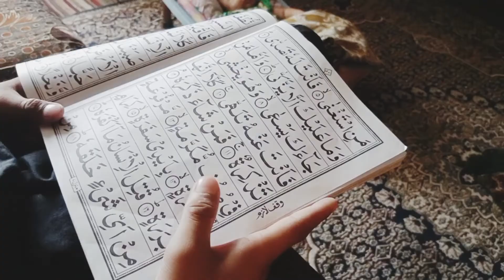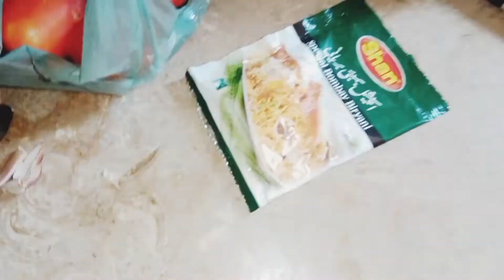Do din bussy rahay | Aik hi Sath sare mehman | achanak sub ka ana